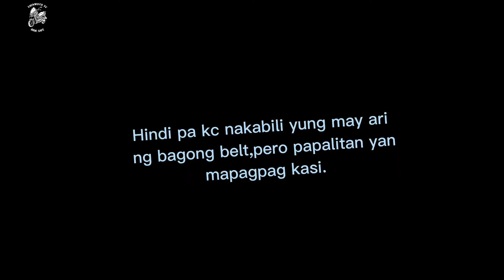CVT cleaning Mioi125